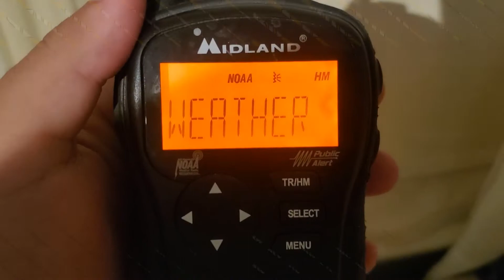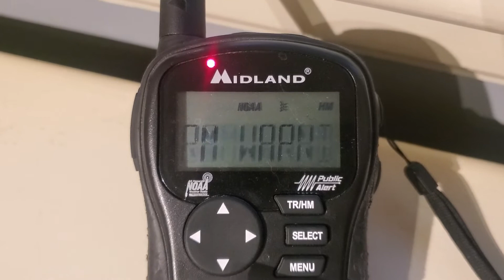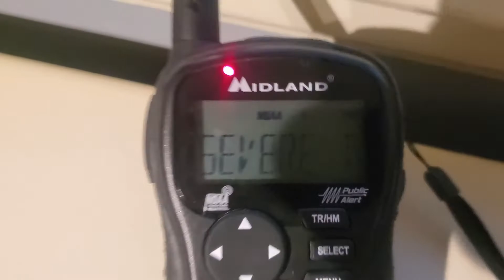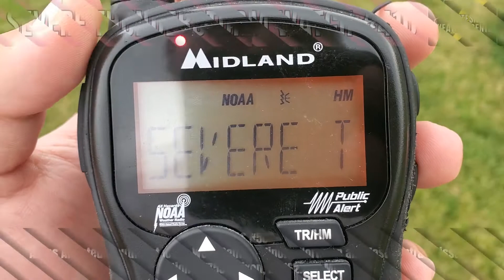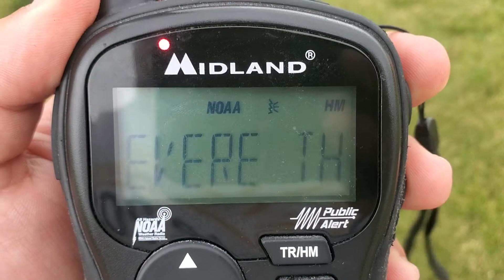EAS #500!!!!!!! - EAS Alerts from 06/25/2022 (EAS #498-502)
In this video, I caught EAS #500. That is all.